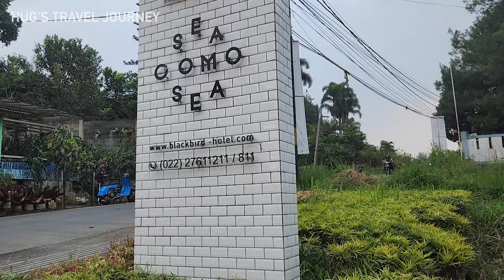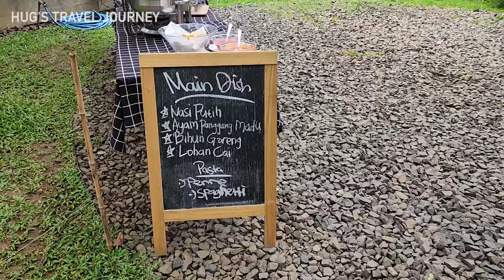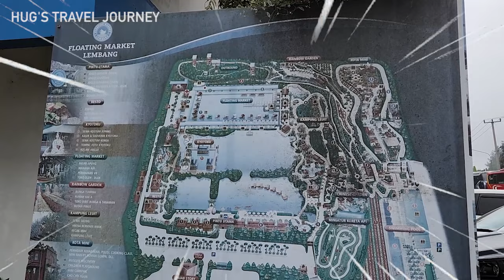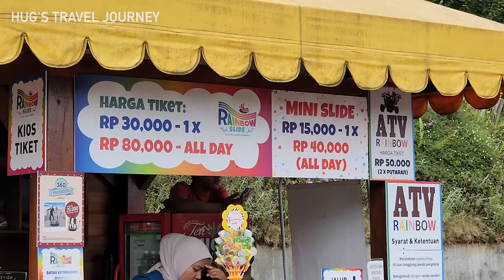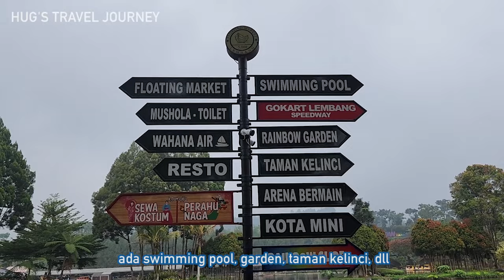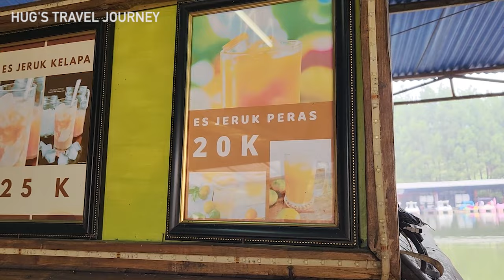SOLO TRIP KE BANDUNG! [ PART 1 ]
Hope you guys enjoy this video ! Ini aku cantumin link Google tempat yang aku kunjungi biar kalian gampang cari nya ya ^^

Lokasi :
1. Blackbird hotel

2. Floating Market Lembang

3. Darjeeling ( Maja Group )